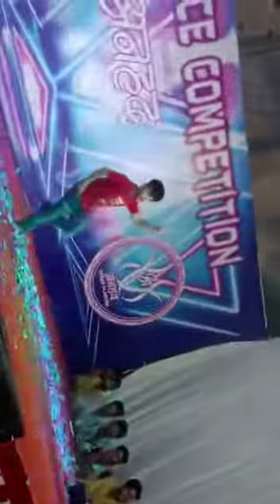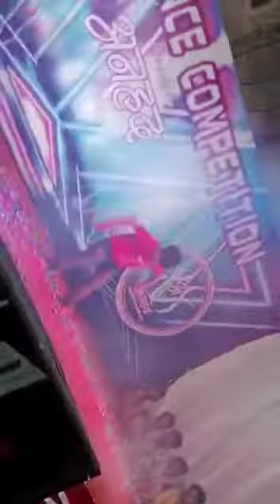Mega dance competition audition in narela delhi special judges Aman Nayar and Divya Ma’am